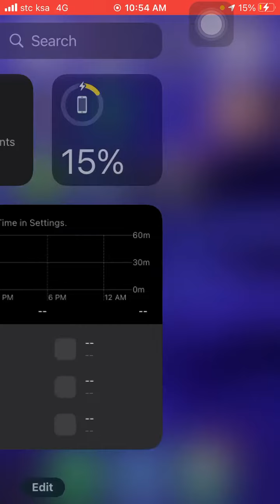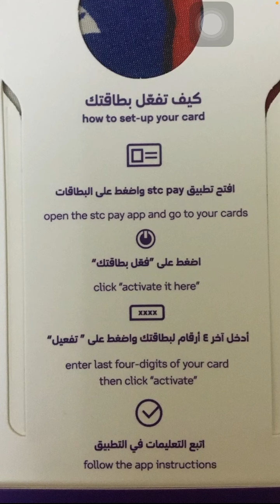طريقة الحصول على بطاقةstc pay مجانا وتفعيلها بكل بساطة 😍😍